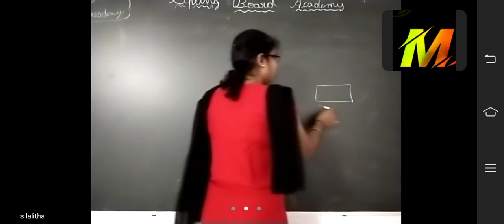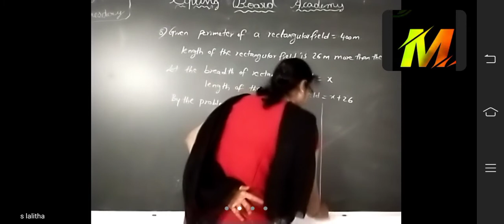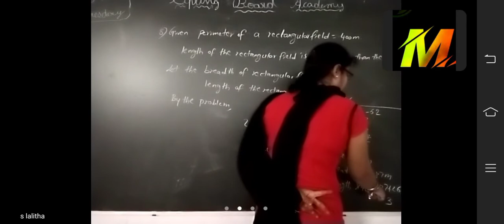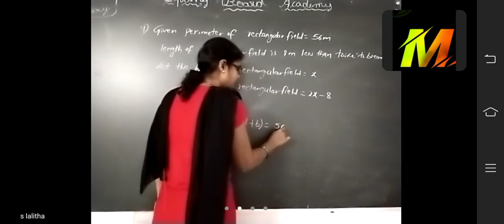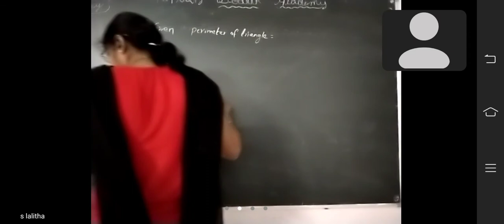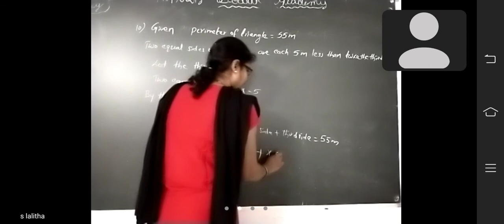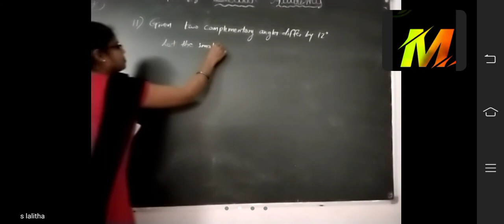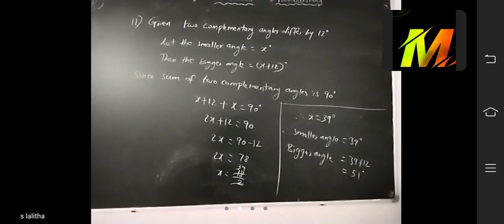Class-8 maths 3-8-21